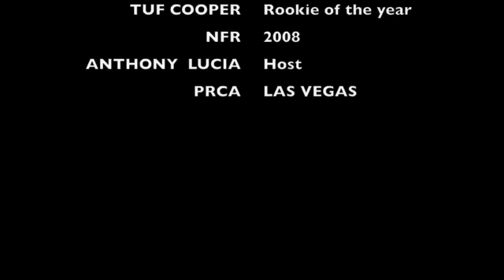Tuf Cooper Interview NFR the Anthony Lucia Show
Tuf Cooper Interview at the Anthony Lucia Show. Las vegas NFR 2008